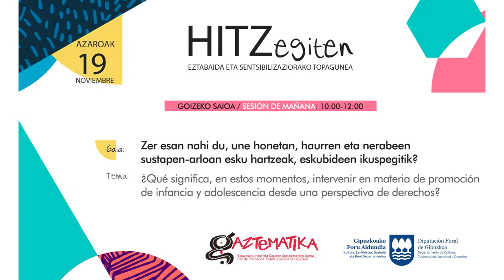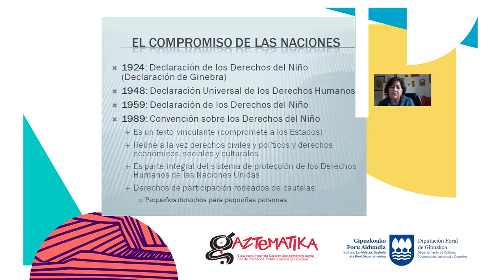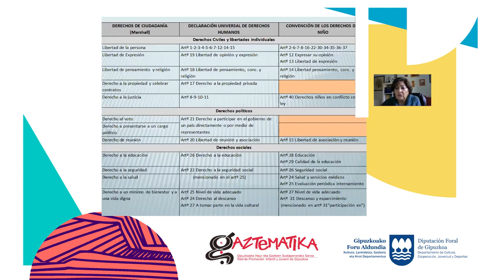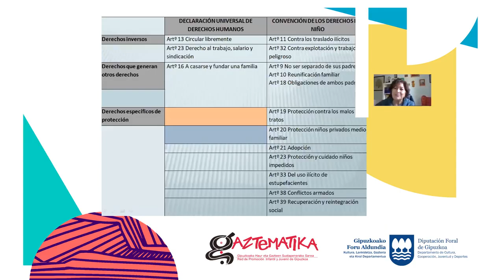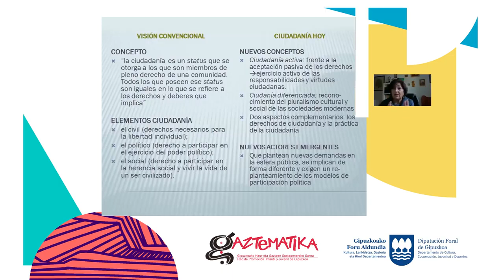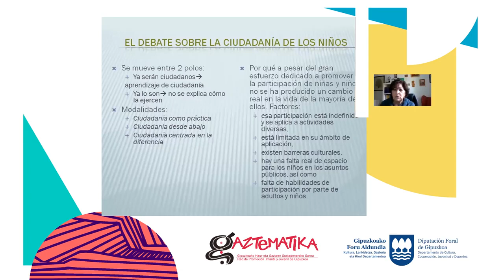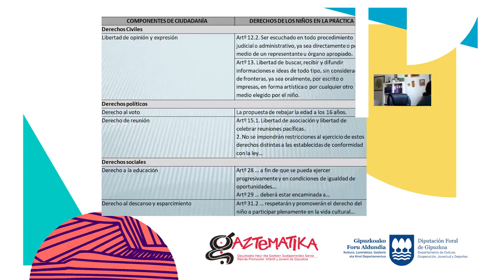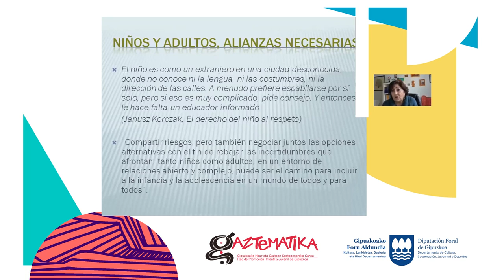HITZegiten solasaldia Azaroak 19 Goizeko saioa HITZegiten 19 de noviembre sesión de mañana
[EUS] HITZegiten: Eztabaida eta sentzibilizaziorako topagunea. Espazio horren helburua haurren, nerabeen eta gazteen beharrekin lotutako gaiei buruz elkarrekin hausnartzea da, sustapenaren ikuspegitik.

Gaia: Zer esan nahi du, une honetan, haurren eta nerabeen sustapen- arloan
esku hartzeak, eskubideen ikuspegitik?

Gonbidatua: Lourdes  Gaitán Muñoz.
Aurkezpena eta dinamizazioa: Joana Miguelena Torrado.

[ES] HITZegiten: Espacio de encuentro, discusión y sensibilización. Este espacio tiene como objetivo reflexionar conjuntamente sobre temas relacionados las necesidades de la infancia, adolescencia y juventud, desde el punto de vista de Promoción.

Tema: ¿Qué significa, en estos momentos, intervenir en materia de promoción de infancia y adolescencia desde una perspectiva de derechos?

Invitada: Lourdes Gaitán Muñoz.
Presentación y dinamización: Joana Miguelena Torrado.